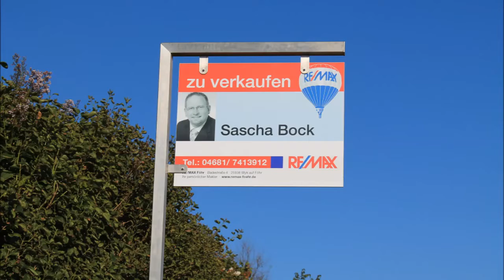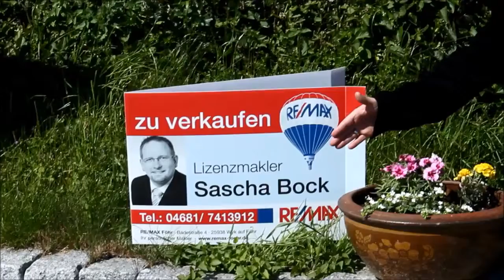RE/MAX Schleswig-Holstein Greveling, 25938 Nieblum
Verkauft von unserem Makler Sascha Bock